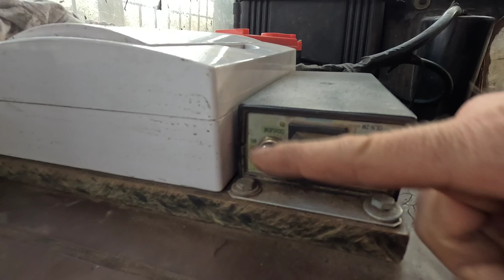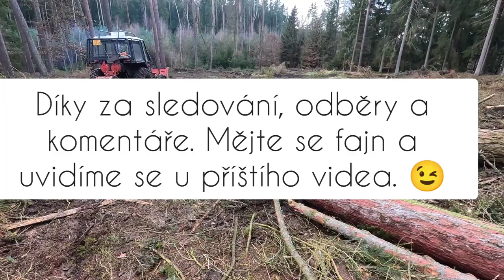Zetor 7245, naviják Agama aga 2 ( 2x 5,5t)